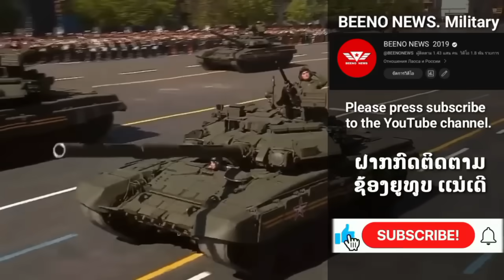ກອງທັບໄທ ຈັດເຕັມ ຜະລິດປືນໃຫຍ່ M425 ໃຊ້ເອງ ປະຈຳການເເລ້ວ 285 ກະບອກ